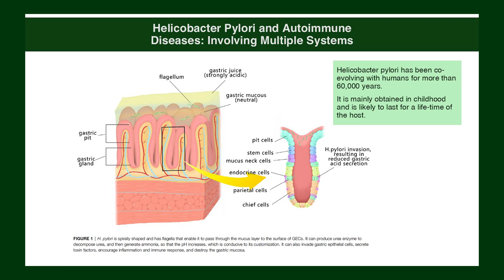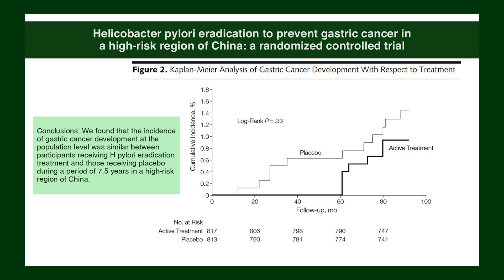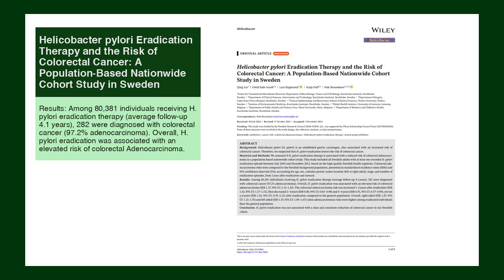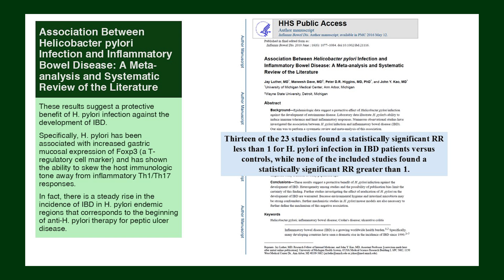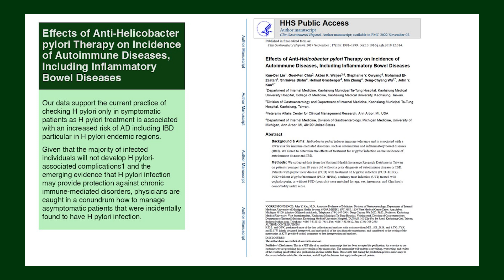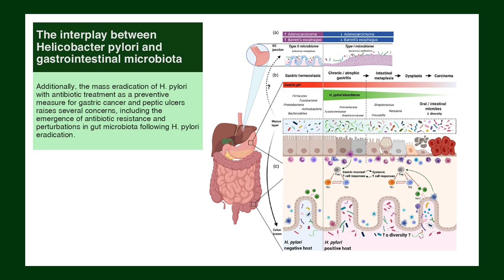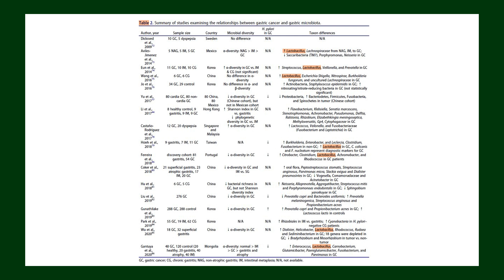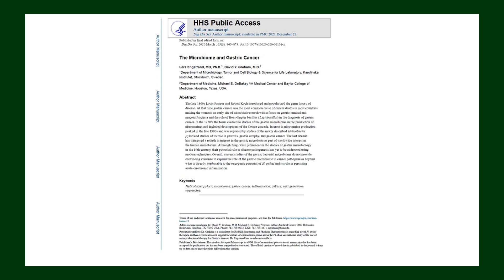H Pylori – Cause for Concern?​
Welcome to The Microbiome Expert, where I delve into the nuances of gut health and its broader impacts. 🌿

In this video, I address a common question I receive during my consultations and online interactions: Is H. pylori an important consideration? To put it in context, this question typically doesn't come from individuals dealing with gastric cancer or active ulcers. Instead, it's from those of you struggling with GI issues, brain inflammation (like anxiety, depression, PD), metabolic concerns, immune dysregulation, autoimmune diseases, and food sensitivities.

So, my straightforward answer to you is: “No, I don’t care that your endoscopy results or microbiome analysis show positivity for H. pylori.” Intrigued? Let’s dive into where this perspective comes from.

What You'll Learn:

The broader context and importance of H. pylori for those dealing with various GI and metabolic concerns.

Insights into how gut health impacts brain inflammation, immune dysregulation, and autoimmune diseases.

Why the presence of H. pylori may not be as critical as you think for certain health conditions.

Real-world examples and studies to back up these perspectives.

The impact of antibiotics on the microbiome and microbiota.

Join me as I explore these critical topics and provide you with actionable information to better understand and manage your health. 📚